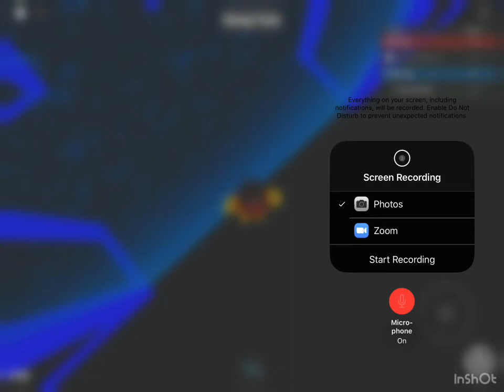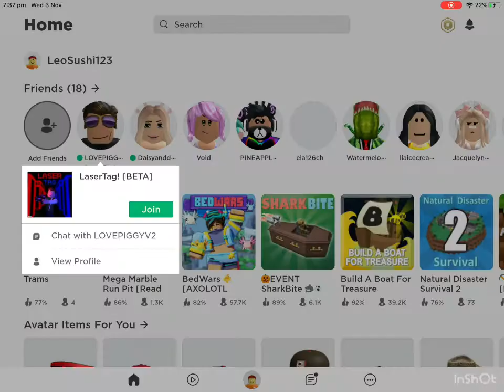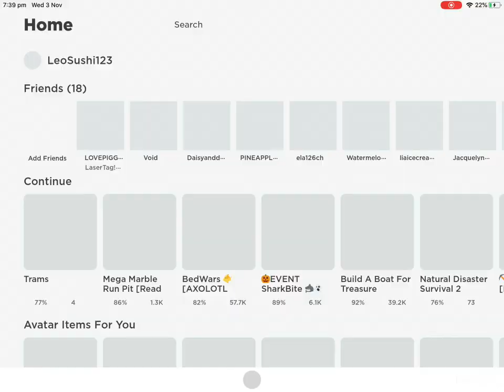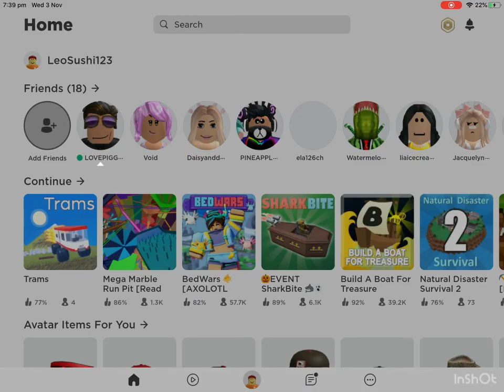Laser Tag with guest Rare:Will/LovepiggyV2